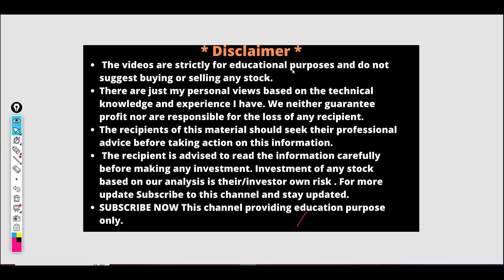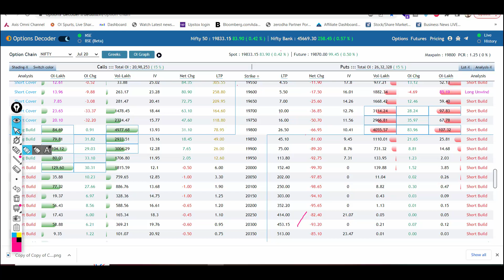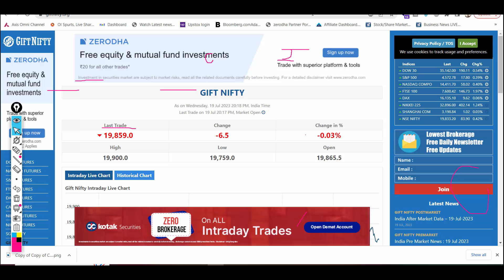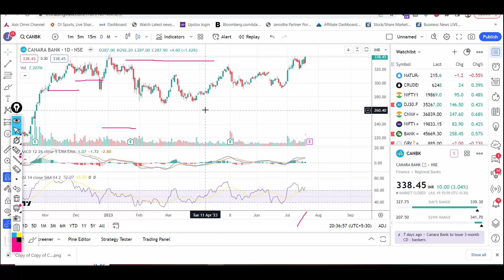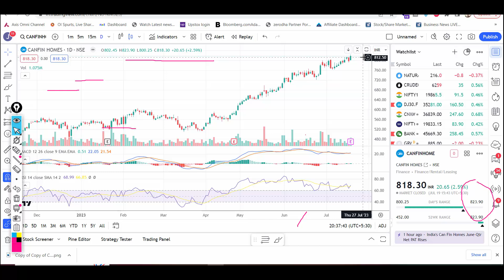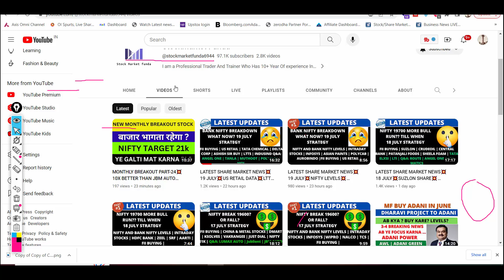LATEST SHARE MARKET NEWS💥20 JULY💥NIFTY LEVELS💥BAJAJ FINANCE SHARE INDIGO SHARE CANARA PART-1